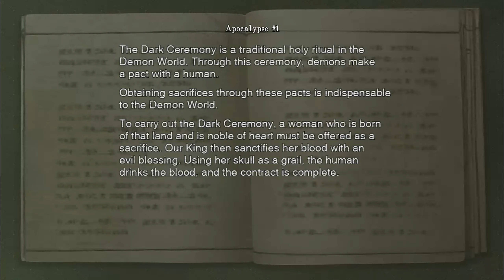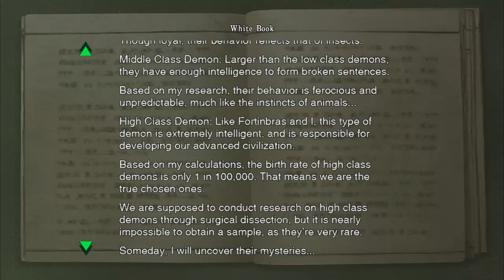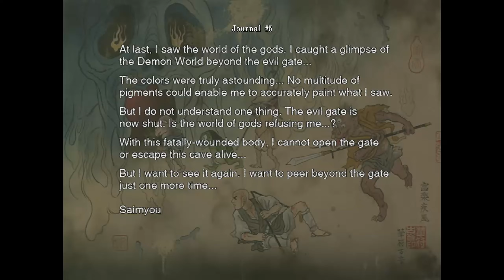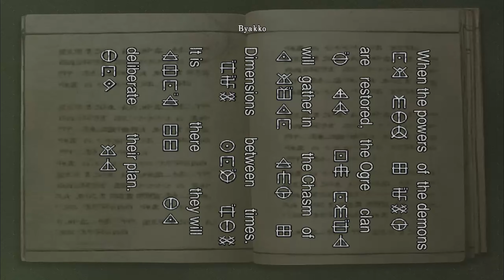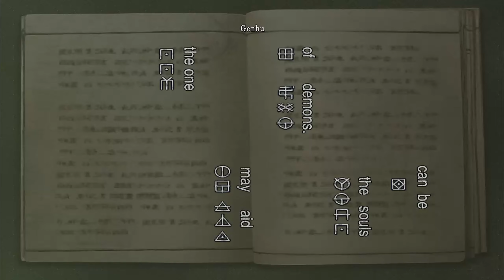[PC] Onimusha: Warlords Remastered | Steam Deck OLED | # 2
A playthrough of Onimusha: Warlords for the PC.

⭐ DESCRIPTION ⭐

Onimusha: Warlords is set against pre-rendered backdrops, with the player taking on the role of the swordsman Samanosuke Akechi, battling demons. The gameplay is a mix of action and puzzle-solving, requiring interaction with the environment and item collection for progression.

Starting with a basic katana, the player can acquire limited-use ranged weapons. As the game advances, Samanosuke gains access to three elemental swords—Raizan, Enryuu, and Shippuu—each with unique magical attacks. Defeated enemies release souls in various colors, which Samanosuke can absorb with his demon gauntlet: red for weapon enhancement, yellow for health restoration, and blue for replenishing magic to use the swords' special abilities.

In certain game segments, players control Kaede, Samanosuke's ninja aide. She wields unique weapons and demonstrates acrobatic skills, but cannot collect souls like Samanosuke.

🎮 Gameplay of the game was recorded via Steam Deck OLED